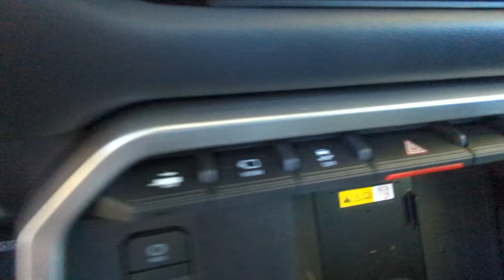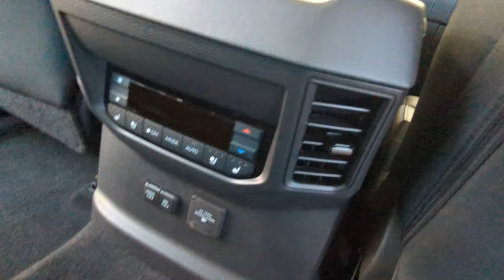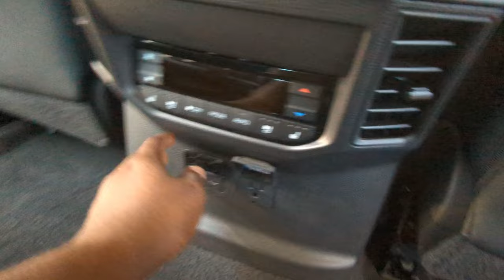2024 TOYOTA SEQUOIA